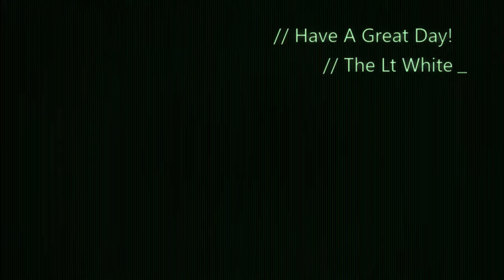For Honor ~ Enter The Highlander ~ Version 1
Song is Animal I Have Become by Three Days Grace